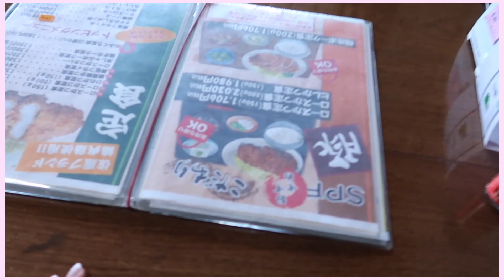Cosmos Flower Festival in Japan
My boyfriend surprised me by taking me to a flower festival! I had a really lovely early birthday with him!